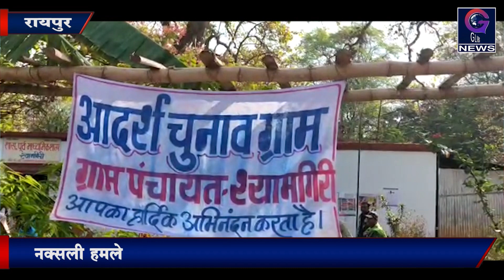Exclusive : बुलेट के स्थान पर बैलेट पर जादा भरोसा है : सुब्रत साहू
छत्तीसगढ़ के मुख्य निर्वाचन पदाधिकारी सुब्रत साहू ने प्रेस कॉन्फ्रेंस कर जानकारी दी बस्तर लोकसभा का मतदान में कौहकुंडा में नक्सलियों ने मतदान नहीं करने संबंधी पोस्टर लगाए थे, लेकिन वहां भी मतदान शांतिपूर्ण सम्पन्न हुआ। वही नक्सली हमले में विधायक भीमा मंडावी के गृहग्राम गदापाल में लोगों ने अपने मत का प्रयोग किया।